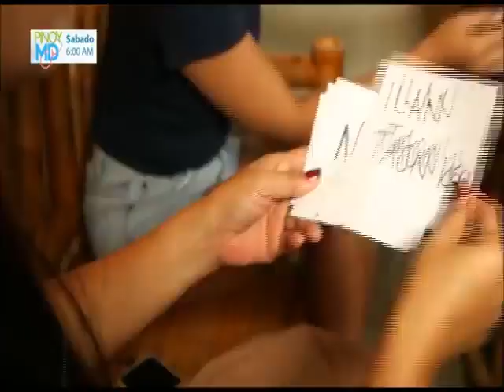GMA: Pinoy MD | August 19, 2023 Teaser (TBB Fanmade Version)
Paano nga ba dapat alagaan ang mga may Dementia?

Paggamit ng Coconut Milk, Aloe Vera at DRY Techniques para alagaan ang buhok, epektibo nga ba?

Abangan sa PINOY MD Ngayong Sabado, 6:00 AM sa GMA!